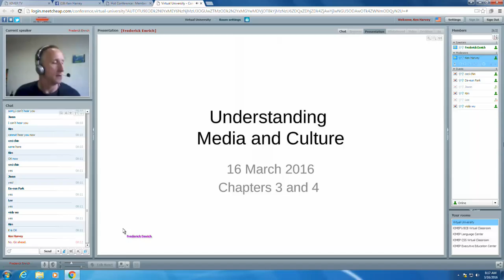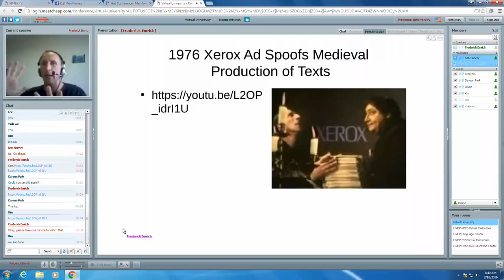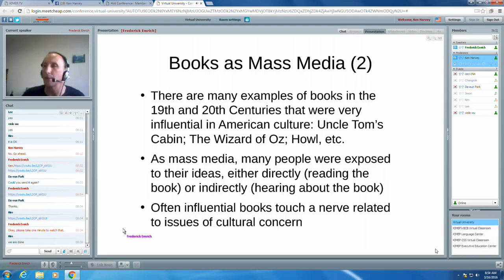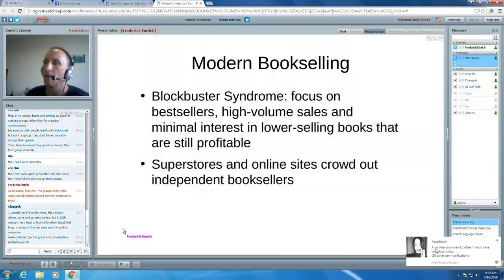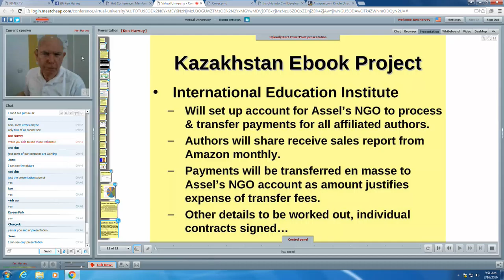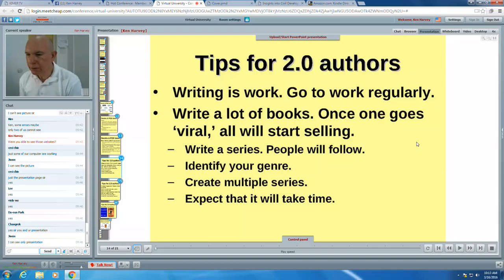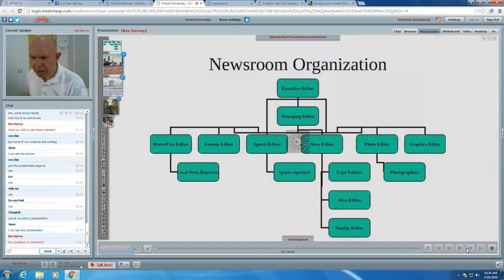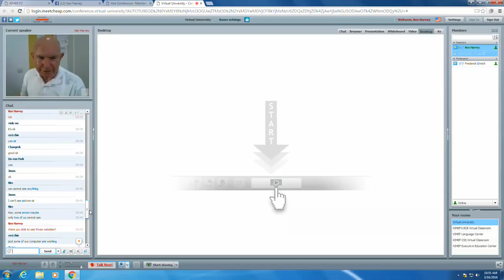KNU Media & Society Class 3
This is Class 3 of a Media & Society course taught to students at Kangwon National University in Korea on 16 March 2016 over the Internet by Dr. Ken Harvey and Frederick Emrich of KIMEP University in Almaty, Kazakhstan. It and all of the classes will be posted